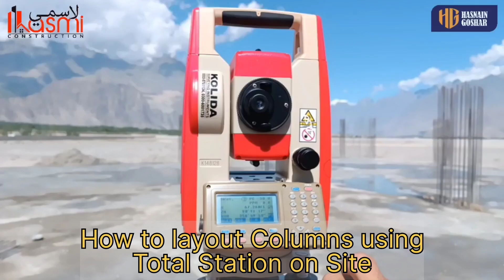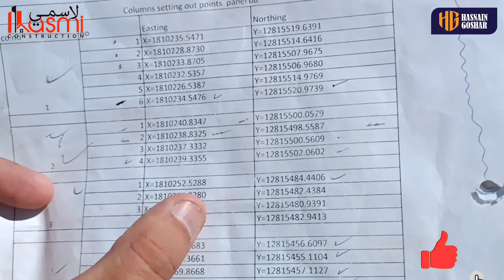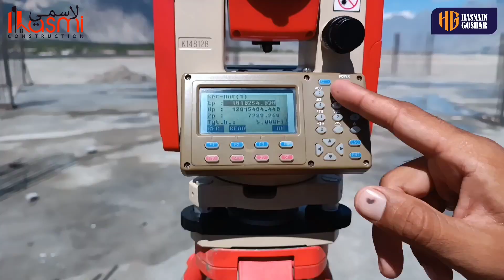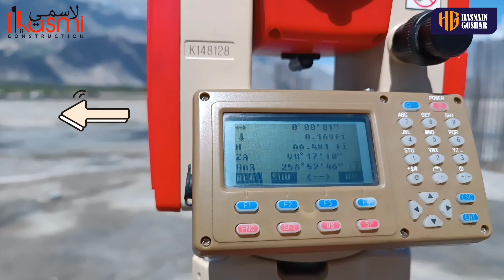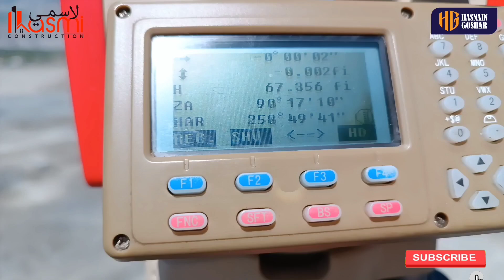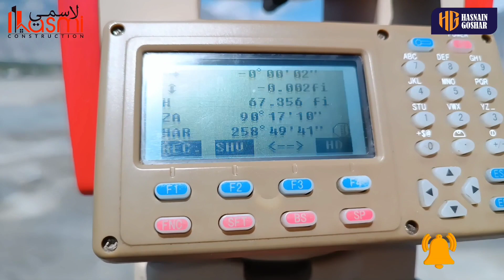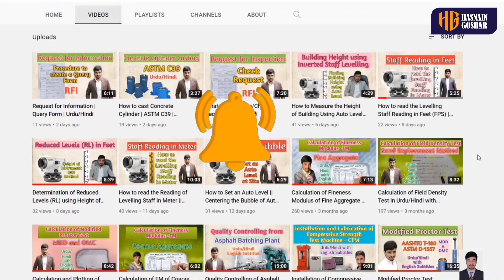Building Column Layout using Total Station | Precise Layout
Hello Guys! In this video lecture/demonstration I have shown the Complete procedure of laying out a Column precisely and after been layout I have also shown the procedure to check the accuracy of layout like 99° angle, Dimension and Concrete cover etc.
I have also make a video on manual layout of building. click the below link to watch that